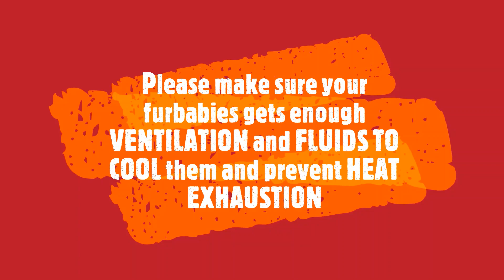Parsley My Shih Tzu - Conquering Heat During Summer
Parsley during Summer Time. How to Conquer Heat during Summer Time Time. How to prevent heatstroke, heat stress, heat cramps and dehydration on your Shih Tzu.